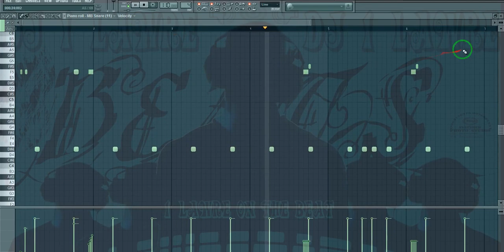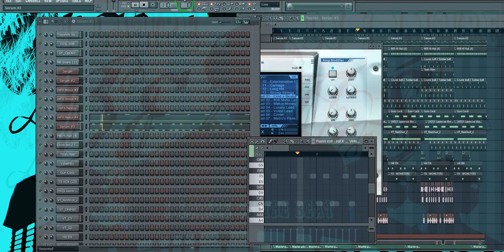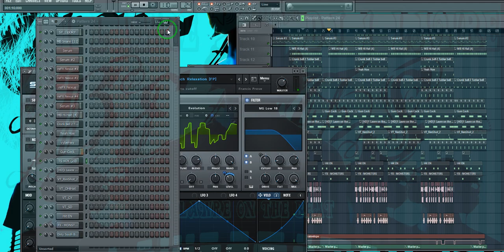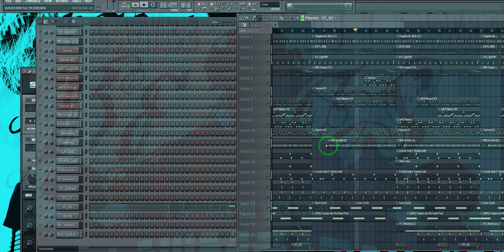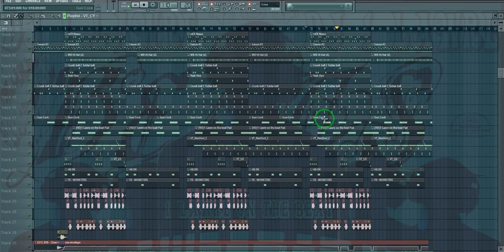How to make south Africa Trap beat on fl studio